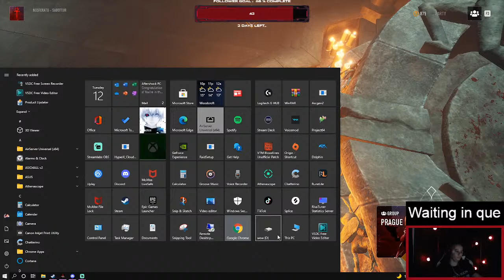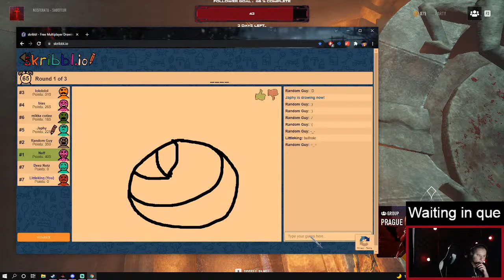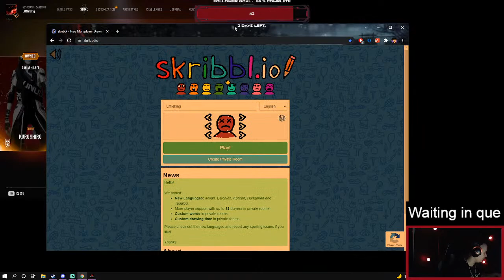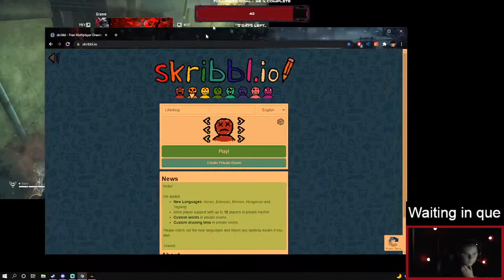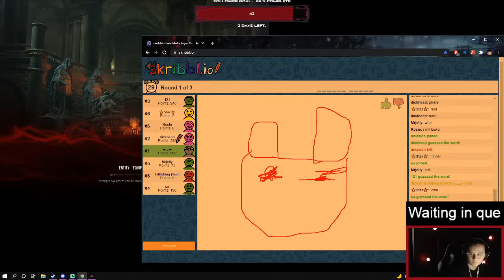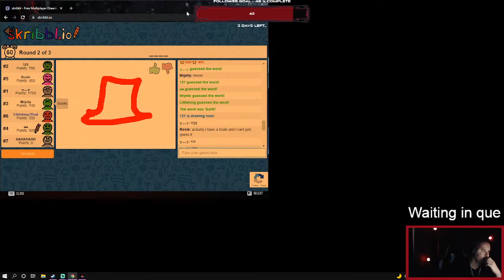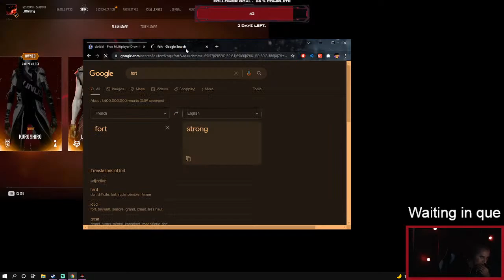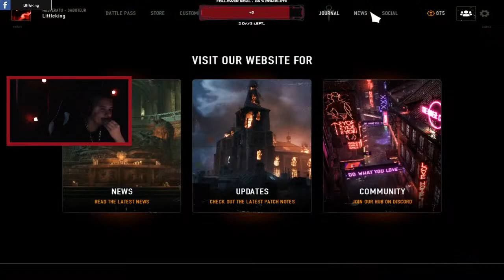1️⃣ SOLO SABOTEUR AU 😱 TTS 4 CHAT 👀 RAGE 😡 COMEDY 🤣 VAMILY 🖤